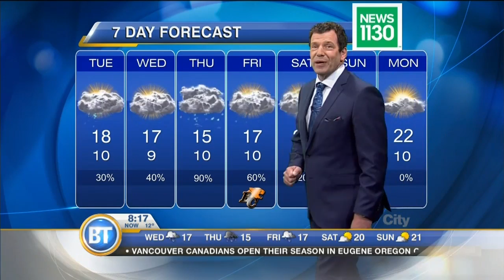Mid-Morning Forecast: June 13th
Russ Lacate takes a look at our 7 day forecast.